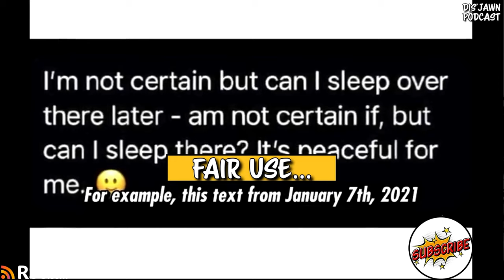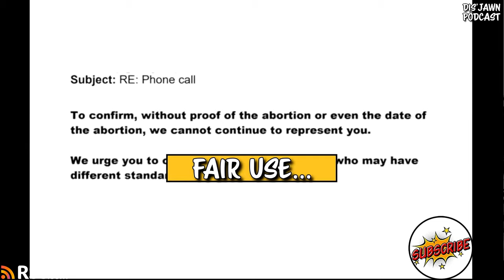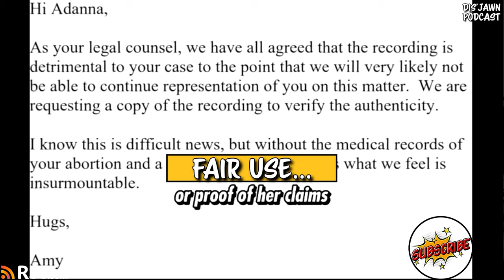Trevor Bauer & the Former Ballon Show Contestant Extortion Case | Dis'JAWN Podcast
Join us on the Dis'JAWN Podcast as we discuss the unraveling extortion case involving Trevor Bauer and former Ballon Show contestant Darcy Adanna Esemonu. Tune in for all the details on this shocking scandal!